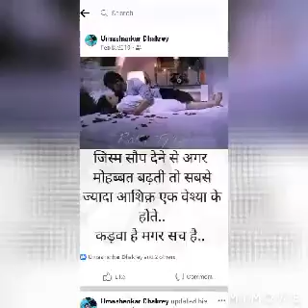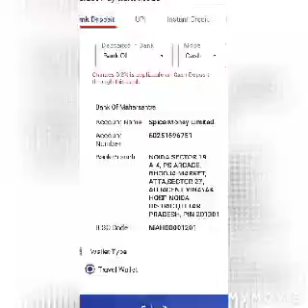July 28, 2021